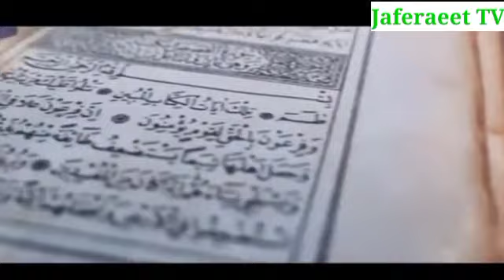جہاد کیا ہے؟